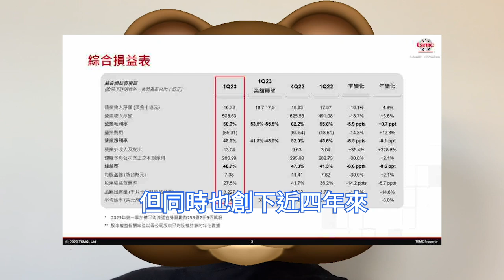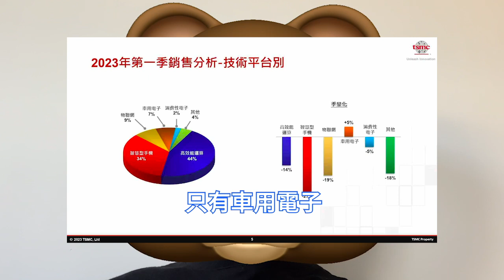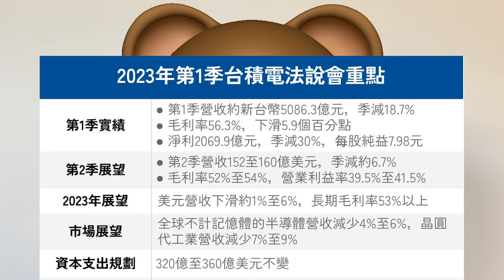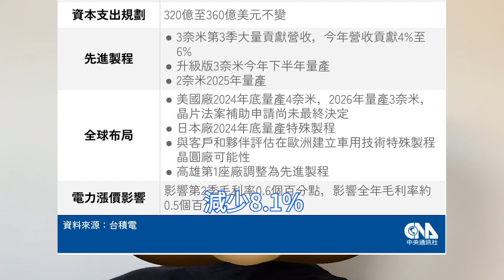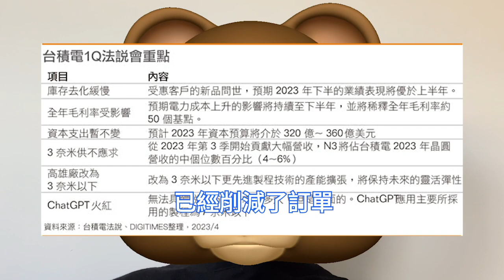悲喜交加！台積電冰火兩重天：首季淨利再超預期，第二季晶片產能仍疲軟。資本支出維持不變，320億至360億美元。Q1營收環比降近兩成，預計Q2利潤率繼續下滑。2023年營收，中低個位數百分比的下降。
台積電近日公佈了截至2023年3月31日的2023年第一季度財報。財報顯示，該公司一季度的合併營收為5086.3億新台幣，超出分析師預期的5184.9億元新台幣。

受到消費性電子去庫存化的影響，台積電第一季度晶圓出貨量，折合為12英寸晶圓約達322.7萬片，較上季減少12.8%，較去年同期減少14.6%，但客戶對2nm製程的情緒高漲。

一些分析師擔心，台積電在第二季度的銷售也將面臨壓力，因為第二季度通常是電子產品製造商的淡季。但也有分析師補充稱，台積電的業績最早可能會在第三季度反彈。